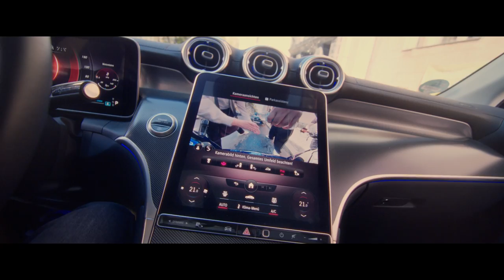INOFFIZIELL.GOLDENBOY - DIAMETRAL (OFFIZIELL VIDEO)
Streamt die Single hier:

ab 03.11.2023 auf allen Plattformen erhältlich

Video Produktion:
BIRDZ STUDIOS:

​Produktion/Mix/Master
Sebastian Lössl

​Booking + E-Mail
©® HELLS GATE 2023